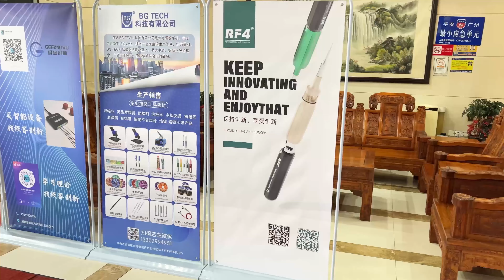study together and make progress together to witness the creation of the future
Congratulations on the successful holding of 2023 Lingnan China MAC Technology Forum Exchange (Mijing Cup) Thank the organizing committee, predecessors and teachers for their hard work, and thank the brand sponsors and technical friends from all over the world, welcome to gather again next time wish you a prosperous business and a wide range of financial resources